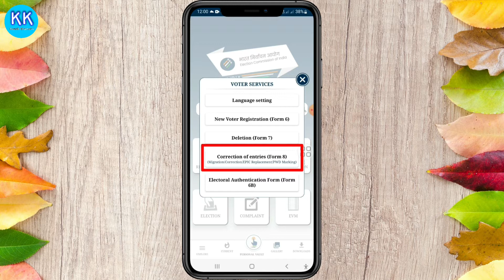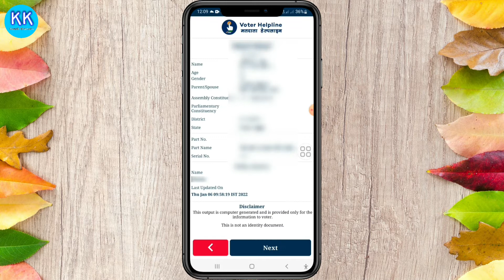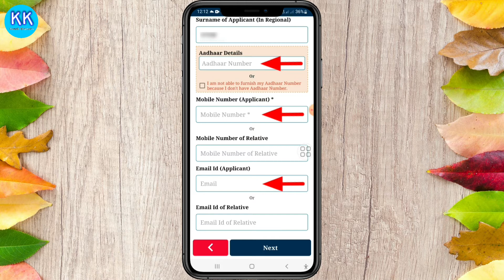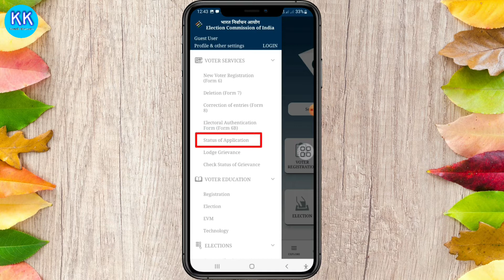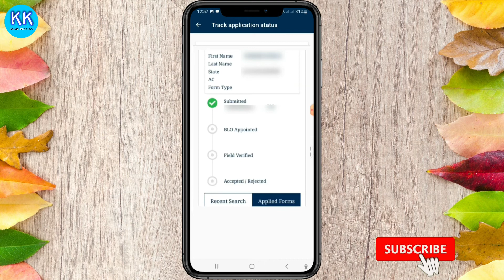How to order voter id card at home - pvc voter id card apply online 2023 | Duplicate voter id card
How to order voter id card at home - pvc voter id card apply online 2022 | Duplicate voter id card

In this video is about Hi Tech EPIC Voter card, In this video I will told you how to print voter id card and order PVC card by post on your home address from the Election Commission of India, now your voter id card through post at your home. If all of you have lost your Voter ID card, it has been torn or it has become old, then how can all of you apply and ask for a new Voter ID card at home address, in this video I will completed all of you.

Or agar voter id card kho gya hai to police complain karni hogi aur uski copy form apply karte time upload karni hogi.